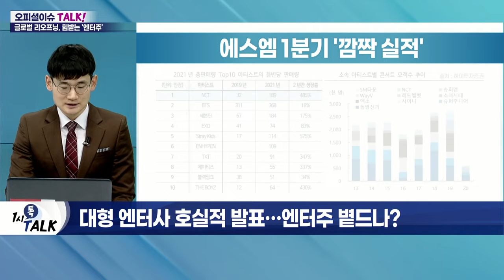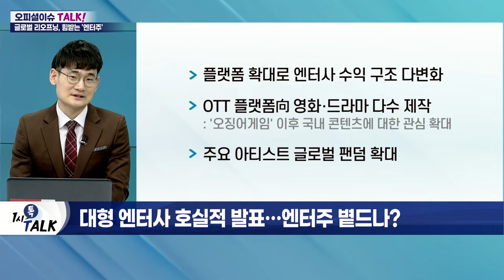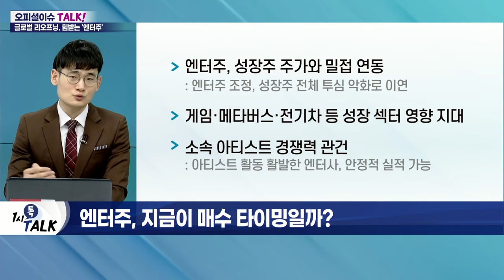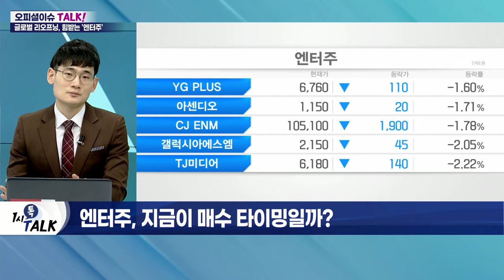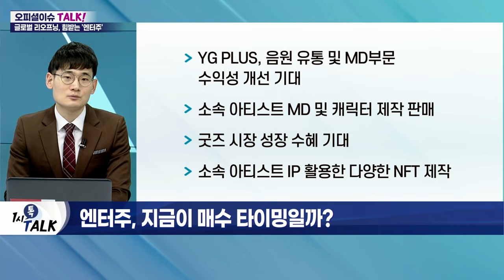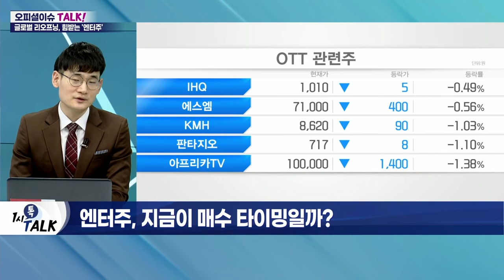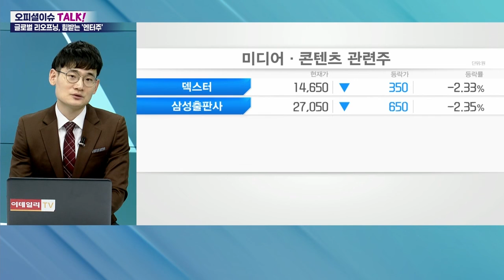에스엠, YG PLUS... 함성 가득한 콘서트 이제 가능... 엔터주 힘받나?_오피셜 이슈 TALK (20220519)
Q. 리오프닝 본격화… 대면 콘서트 활성화되나?
- 유럽 'K팝 플렉스' 공연 첫날 전석 매진
- 2분기 오프라인 콘서트 재개 본격화
- 콘서트 개최 횟수 45% 증가
- 인터파크 2분기 콘서트 공연 판매금 267% 증가

Q. 대형 엔터사 호실적 발표… 엔터주 볕드나?
- 플랫폼 확대로 엔터사 수익 구조 다변화
- OTT 플랫폼向 영화∙드라마 다수 제작
- 주요 아티스트 글로벌 팬덤 확대

에스엠(041510), 1분기 '깜짝 실적'
- 1분기 영업이익 시장 컨센서스 상회
- 국내 음반 출하량 전년대비 15%↑

Q. 엔터주, 지금이 매수 타이밍일까?

# 엔터주, 성장주 주가와 밀접 연동
- 게임·메타버스·전기차 등 성장 섹터 영향 지대
- 소속 아티스트 경쟁력 관건

YG_PLUS(037270), 음원 유통 및 MD부문 수익성 개선 기대
- 소속 아티스트 MD 및 캐릭터 제작 판매
- 굿즈 시장 성장 수혜 기대
- 소속 아티스트 IP 활용한 다양한 NFT 제작